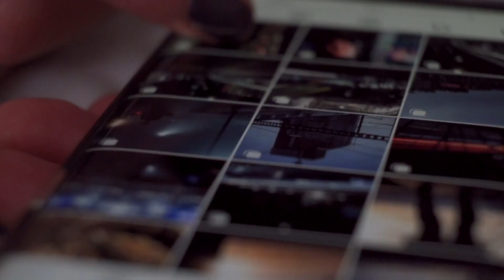How To Get Brands To Notice You On Instagram (Micro Influencer Edition)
How To Get Brands To Notice You On Instagram Micro Influencer

🤑 Register For Our Influencer Tax 101 Masterclass so you can avoid overpaying, plan for financial success, and get expert advice!

👀 Want to get brands to notice you? Try THIS!

Want to stand out on Instagram and get brands to notice you? If you want to learn how to become an Influencer—or take your current Influencer or content Creator strategy to the next level—you need to know how to get brands to notice you on Instagram!

There’s thousands of Creators out there now, so if you want to get brands’ attention on Instagram, it’s so important that you’re doing everything you can to get brands to notice you. In today’s video, learn how to get brand deals by using specific strategies that bring your dream brands right to you. No reaching out first required!

Knowing how to get collabs on Instagram is about both pitching to brands first and getting them to come to you. In today’s video, we’re covering essential tips and strategies you can use right now to get brands to notice you on Instagram.

🎉 Enroll to our FREE Pitching To Brands TRAINING 🎉

✅ Learn WHY your pitch isn't getting any responses AND HOW TO FIX
✅ My TOP SECRET on how to get a brand to respond
✅ The MATERIALS you need to get paid
✅ + much more!

What do YOU need help with the most right now?

🎥 Relevant videos 🎥

These coaching calls can be either on Skype, FaceTime, What’s App or a phone call.

This video is relevant for the following topics:
how to get brands to notice you on instagram, how to get brands to notice you, work with brands, how to become an influencer, how to get brand deals, how to get collabs on instagram, how to grow on instagram, get brands attention on instagram, brand collabs, brand collaborations, talking to brands, brand collaboration 101, influencer tips and tricks, get brands to notice you, stand out on instagram

This video and the statements expressed by Nina Zadeh, Sidewalker Daily and their partners are published for educational and informational purposes only and do not constitute, nor are they intended to be a substitute for professional legal or financial advice